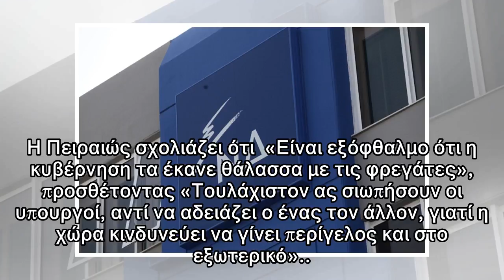ΝΔ για φρεγάτες: H κυβέρνηση τα έκανε θάλασσα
Τα «πυρά» της κατά της κυβέρνηση με αφορμή τις γαλλικές φρεγάτες που θα ενοικίαζε η Ελλάδα, καθώς και τις δηλώσεις του κυβερνητικού εκπρόσωπου, Δημήτρη Τζανακόπουλου για την επίμαχη υπόθεση, εξαπέλυσε...